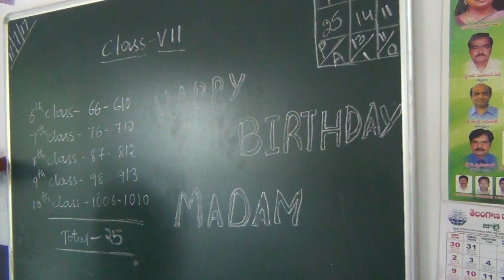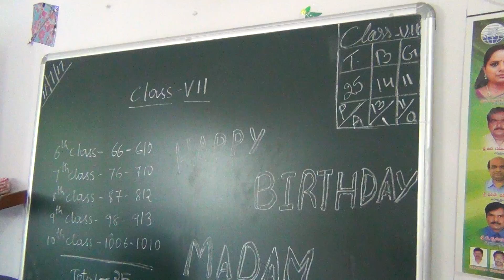CLASS 7 CELEBRATES THEIR MADAM'S BIRTHDAY at Holy Mary High School Ferozguda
Holy Mary High School students celebrated their Madam's birthday on July 11, 2017. Here Class 7 students are seen enjoying Madam's birthday party.